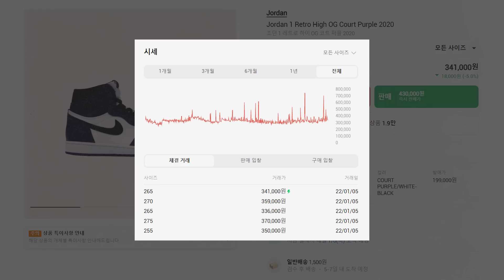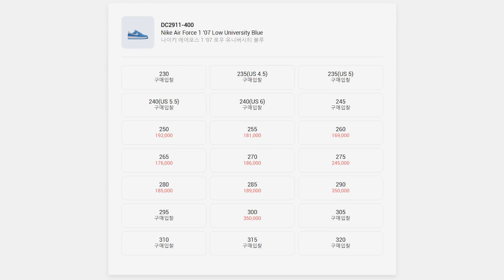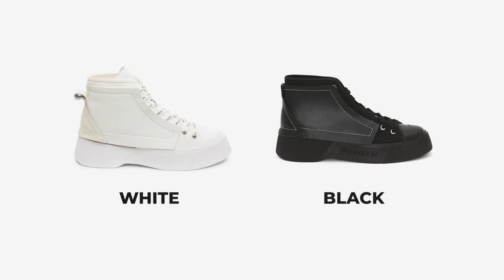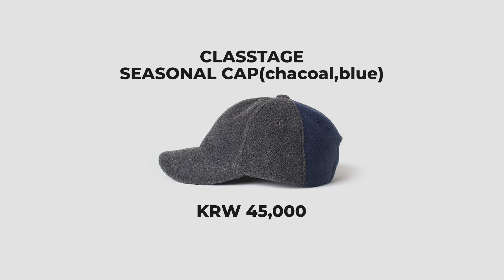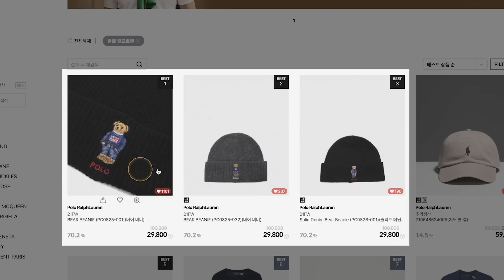이 모자 너무 이쁜 것 같아요! 2022년 쇼핑 리스트😝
사실 12월에 샀습니다. 너무 많이 사서 언박싱 22년으로 넘어옴..ㅠㅠ